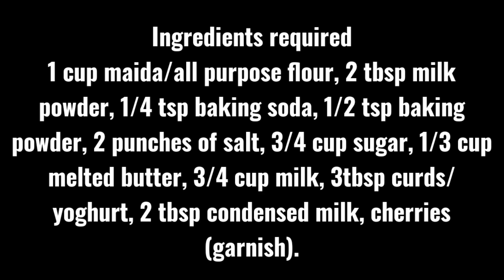Eggless cupcake recipe ಕಪ್ ಕೇಕ್ ಮಾಡುವ ಸುಲಭ ವಿಧಾನ.